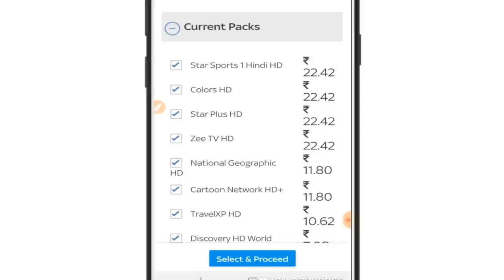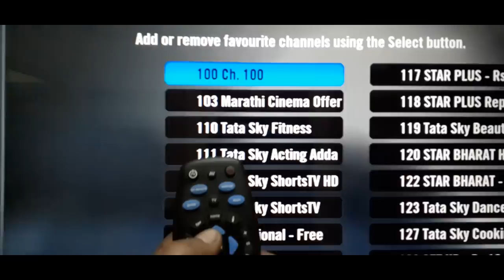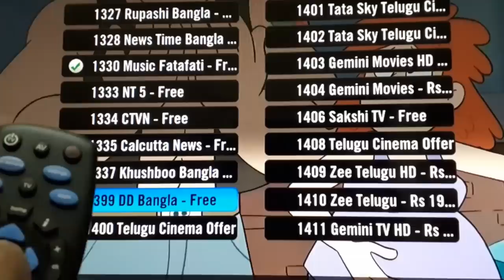How to Set favourite TV Channels on your TV screen Through Remote in TATA sky 2019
Today this video shows how you can Set favourite TV Channels on your TV screen Through your tata sky Remote.